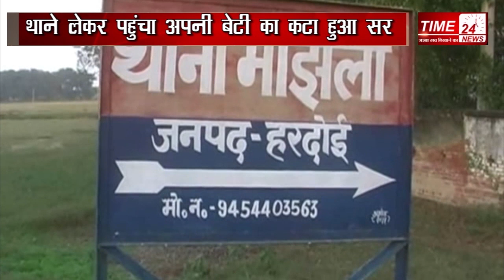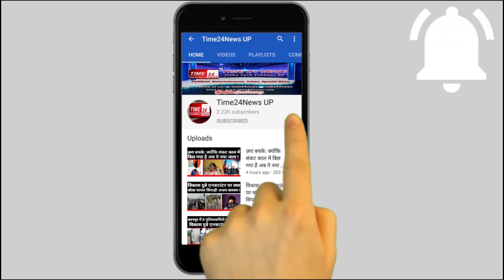बेटी का गला काटकर खुद सिर लेकर थाने पहुंचा बाप, थाने में मची अफरातफरी !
ना पैरों में जूते/चप्पल...ना तन अच्छे कपड़े, ना थाने तक पहुंचने के लिए कोई साधन, न चहरे पर डर, न माथे पर शिकन.
एक हाथ में मोबाइल फ़ोन और दूसरे हाथ में लड़की का कटा हुआ सिर.
साधारण से दिखने वाले इस शख्स ने जो किया, उसे जिसने भी सुना वो सहम उठा, मगर इसे अपने किये पर कोई पछतावा नहीं. जी हां बिल्कुल ठीक सुना आपने... आरोपी कैसे बिना किसी घबराहट, बिना संकोच अपने जुर्म का इक़बाल कर रहा है।
और बता रहा है कि बदले की आग में वो दिन भूखा रहा है।
आरोपी ये भी कह रहा है कि जो उसने किया उसके लिए उसे कोई पछतावा नहीं है। दरअसल हरदोई के मझिला थाना क्षेत्र के पाण्डेयतारा गांव निवासी  आरोपी की बेटी के परिवार के ही युवक से प्रेम संबंध थे, जिसको लेकर आरोपी द्वारा विरोध किया गया, लेकिन उसके बाद भी मृतका नहीं मानी, बताया गया कि दो दिन पहले आरोपी ने मृतका को उसके प्रेमी के साथ आपत्तिजनक हालत में देख लिया,  जिसके बाद आरोपी मृतका को अपने साथ एक कमरे में ले गया और धारदार हथियार से उसकी गर्दन पर तब तक वार किए जब तक कि मृतका का सिर धड़ से अलग नहीं हो गया। इतना ही नहीं आरोपी ने खून से रंगे अपने हाथों से मृतका के चोटी पकड़ी और उसकी खोपड़ी को उठाकर थाने की ओर चल दिया। रास्ते में ये नज़ारा देख लोगों में भगदड़ मच गई, और राहगीरों ने डायल 112 पर कॉल करके पुलिस को घटना की जानकारी दी।।
जिसके बाद फैंटम पर तैनात सिपाही आरोपी को थाने ले आये. वहीं आरोपी के खून से लाल हाथ, और उन हाथों में युवती का कटा हुआ सिर देखकर थोड़ी देर के लिए थाने में भी अफरातफरी का माहौल बन गया... पुलिस ने जब आरोपी से पूछताछ की तो उसने बड़ी ही शान से अपने द्वारा किये गए अपराध का कैमरे की मौजूदगी में ही खुलासा कर किया।
आरोपी ने ये भी कहा कि उसे अपने करने पर कोई पछतावा नहीं है, जबकि आरोपी ने दावा किया कि मृतका का प्रेमी यानि आरोपी के परिवार का युवक वहां से भागने में कामयाब रहा वरना वो उसकी भी हत्या कर डालता।
फ़िलहाल पुलिस ने आरोपी को गिरफ़्तार कर, फॉरेंसिक टीम को मौके पर बुलाया और उसके बाद मृतका के शव को पोस्टमार्टम के लिए भिजवा दिया है, जबकि पुलिस ने आरोपी की निशानदेही पर आलाकत्ल भी बरामद कर लिया है।

 uttar pradesh, up news, hardoi, hardoi horror kiling, father mudered his own daughter, breaking news, up police, up breaking news, yogi adityanath, yogi government, upcrime, crime in uttar pradesh, hardoie news, hardoi crime, hardoie of uttar pradesh, Hardoi